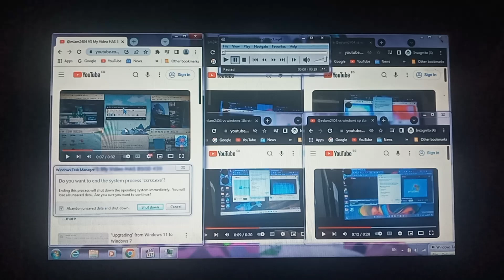has a BSOD #19